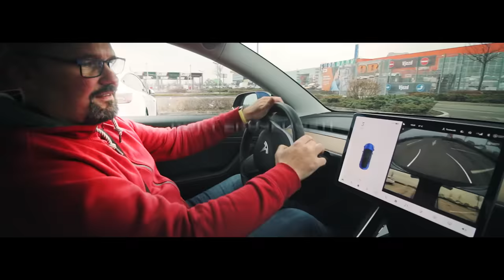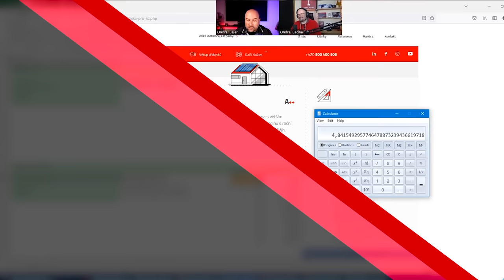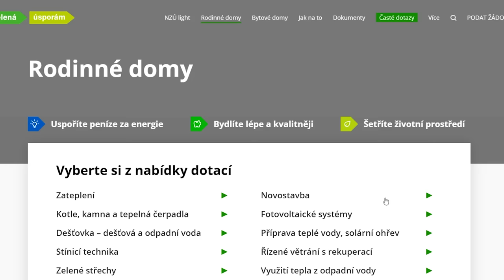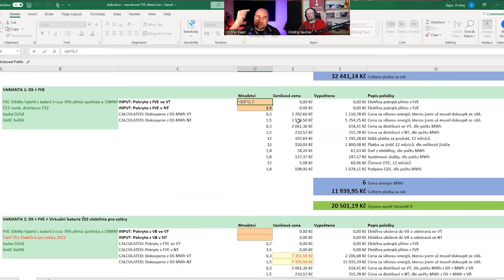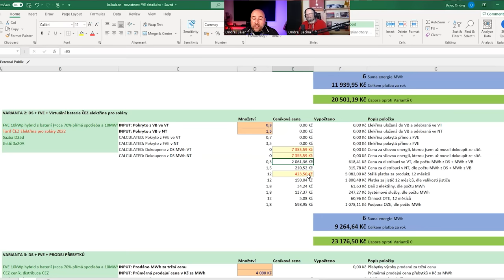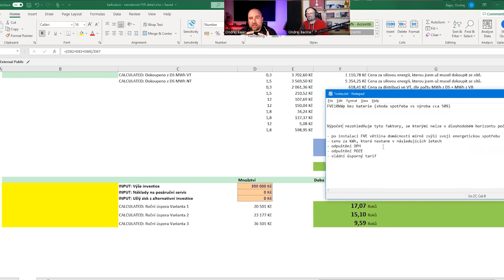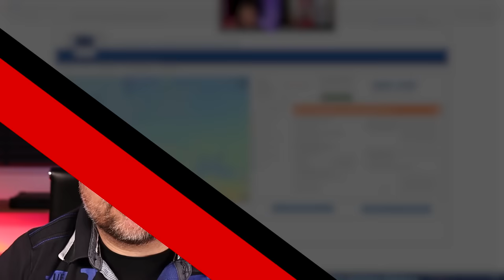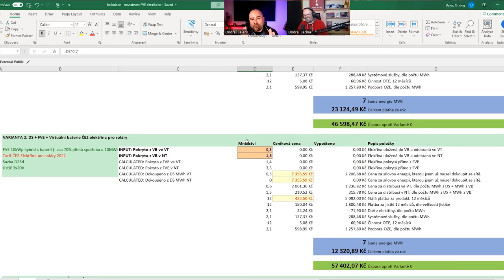Lžou nám s návratností? Takhle ji spočítáte! | BACINA.TV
Další díl seriálu o fotovoltaika s Ondřejem Bajerem. Tentokrát se budeme věnovat tomu, jak vypočítat návratnost FVE tedy ROI nebo-li za jak dlouho se vám vrátí vaše investice zpátky.

📚 Kapitoly videa:
▪ 00:00 Úvod
▪ 01:35 První nabídka
▪ 08:12 Reálná čísla
▪ 11:45 Výpočet
▪ 20:27 Ekonomika a legislativa
▪ 34:45 Výpočetní varianty
▪ 51:14 Porovnání nabídky s realitou
▪ 54:45 Jak důležitá je lokalita